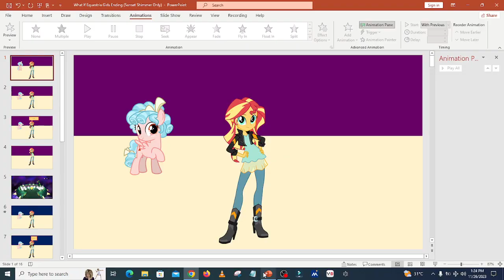What If Equestria Girls Ending? (Sunset Shimmer Only)